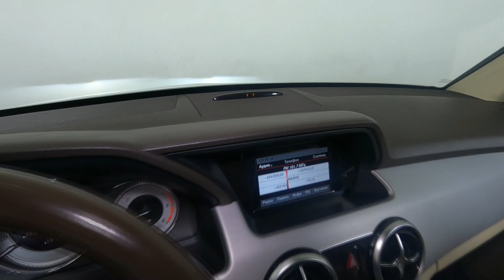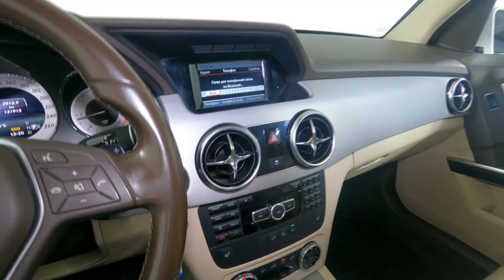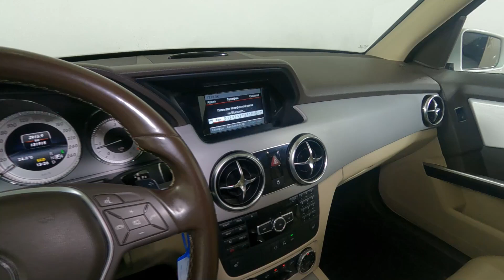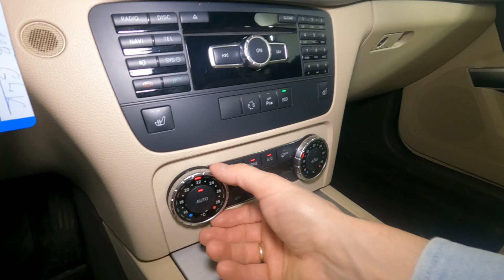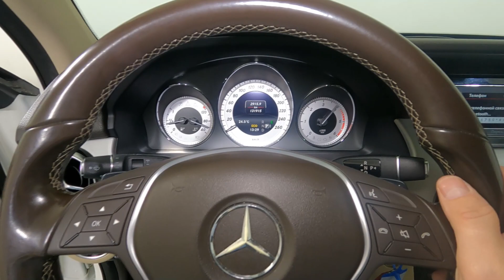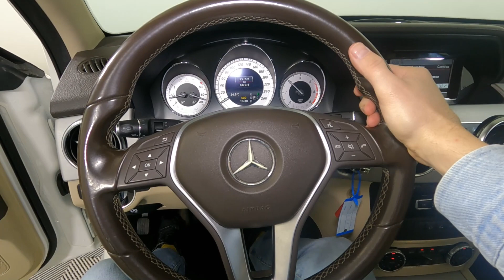Mercedes-Benz GLK-Класс - отзывы владельцев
Отзывы владельцев: Mercedes-Benz GLK, 1 поколение, X204, 2008, рестайлинг 2012.
Все плюсы и минусы кроссовера Мерседес-Бэнц ГЛК, достоинства и недостатки вседорожника Мерседес-Бэнц ДжиЭлК.

00:00 — Что такое Мерседес-Бэнц ГЛК?
00:24 — Лобовое стекло – это проклятие GLK(((
02:23 — Автомат ужасный(((
03:07 — Сзади очень тесно(((
04:40 — Самобытный дизайн)))
05:39 — Салон хорош)))
06:50 — Багажник - что надо!!!
07:45 — Моторы надежные)))
08:40 — Отличная динамика)))
09:40 — Все плюсы и достоинства Мерседес-Бэнц ДжиЭлКа с пробегом
09:58 — Все минусы и недостатки бу Мерседес-Бэнц ГЛК
10:11 — Итоги!!!

Благодарим за помощь в съемках дилерский центр Рольф Северо-Запад.